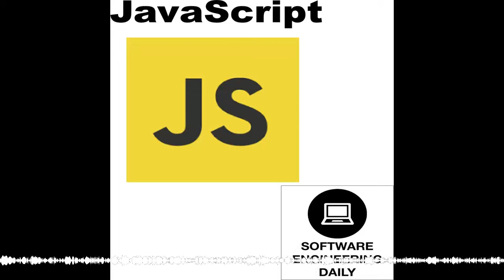React Native with Tadeu Zagallo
React Native enables iOS and Android development using React.
Mobile devices use a virtual machine to interpret the JavaScript into native code.
Tadeu Zagallo is a Facebook engineer who works on React Native for iOS.
Questions

What is the story behind React Native?
What is the message passing model between the JavaScript VM and the native iOS code?
What is the threading model of React Native?
Why is native mobile inherently difficult?
Why did Facebook need to build mobile apps in the first place?
Is Facebook building a mobile operating system using React?

Links

React Native
React Native: Bringing Modern Web Techniques to Mobile
Diary of Building an iOS App with React Native
Tadeu on Twitter